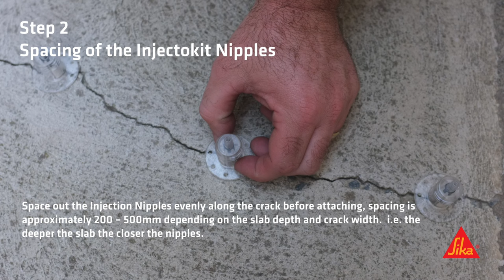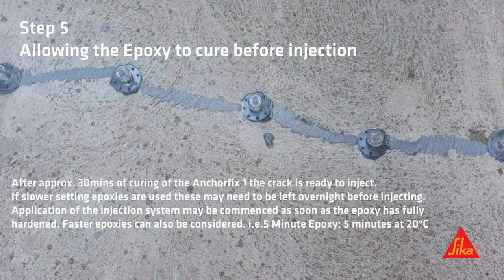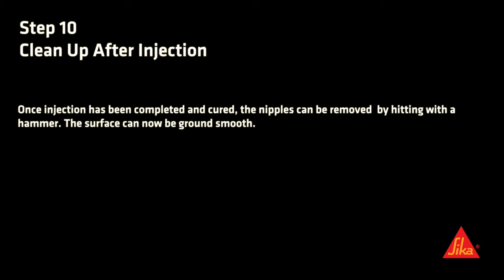Introducing Sika Injectokit TH Concrete Crack Repair System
Sika Injectokit TH is a grey coloured, slightly thicker version of the Injectokit LV and is also a two part epoxy crack injection resin contained in a patented single cartridge suitable for injecting cracks from 0.2- 2mm. Due to its thixotropic nature it can be injected into open ended cracks where material has a greater chance of remaining in the crack and not leaking or passing through the crack .i.e. slab on ground repairs.